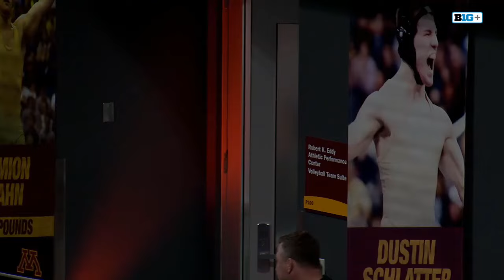Minnesota vs Campbell | College Wrestling Nov 24,2024